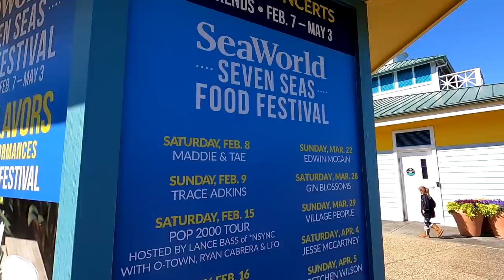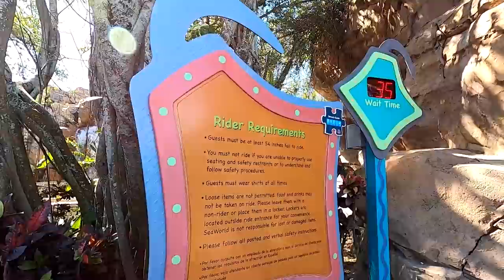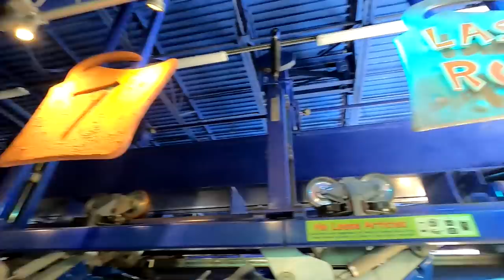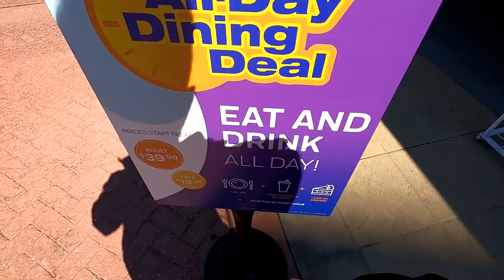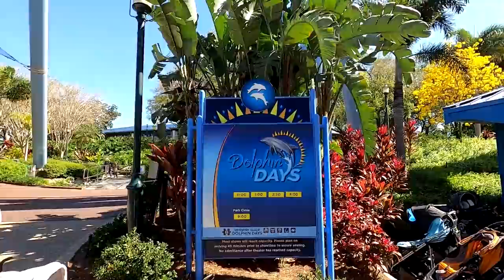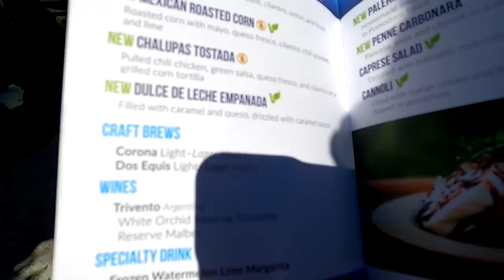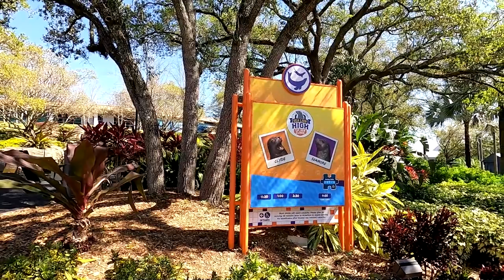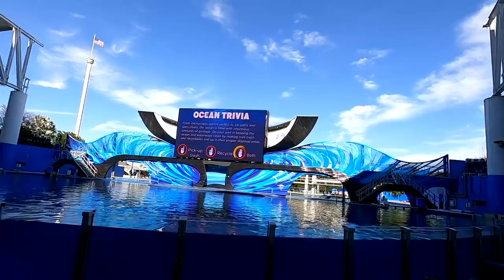Seaworld Orlando Review Part 1 - First Time EVER At SeaWorld Orlando!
Join me in my Seaworld Orlando Review on my first EVER visit to the park! I had a fantastic adventure at Seaworld Orlando, and I'm looking forward to returning to the park in the future. I had the chance to see the Orca Encounter as well as the Empire of the Penguins and SeaWorld, and so much more! Make sure you keep your eyes open for part 2 of my first time EVER at SeaWorld, going live on my channel tomorrow!

Check out my BRAND NEW Tee Spring Store, with Dave Kay Merchandise!

My brand new On-Camera Directional Microphone!:

The waterproof phone case I use:

The mini-tripod I use in the parks:

My Desktop Computer (For Gaming Streams, Chatting Streams and Video Editing):

The camera I use (great for starting out):

The Webcam I use for Live Streams:

The microphone I use (captures a wide cone of audio, not great if you're looking for a DIRECTIONAL microphone but great to talk to your camera from the side/above):

Have Amazon Prime? Use Twitch Prime for Free!

David Kay
Kissimmee Florida
34747